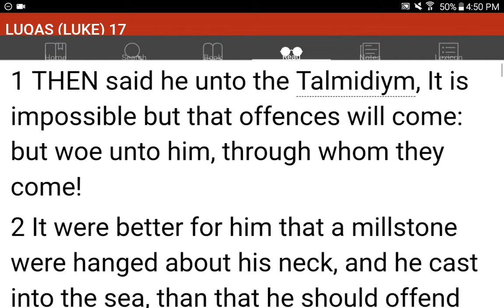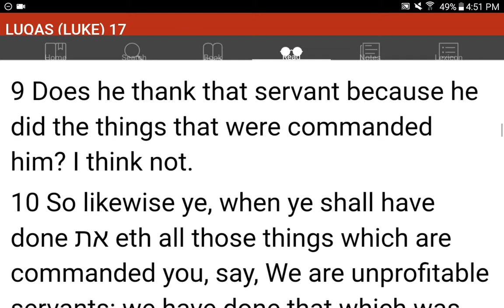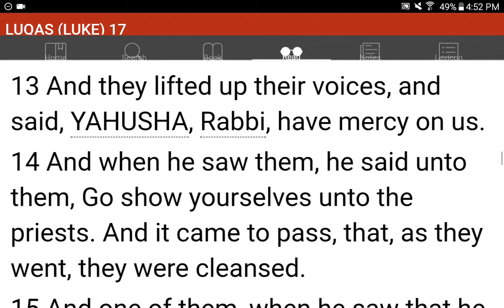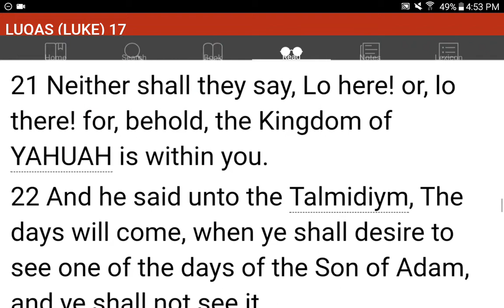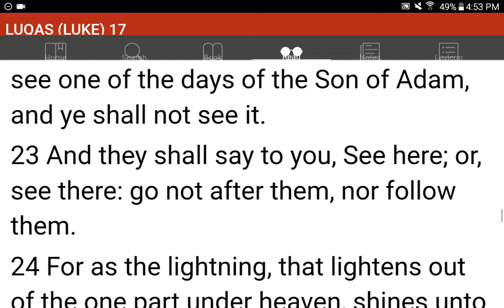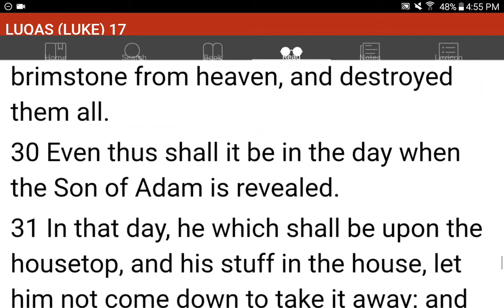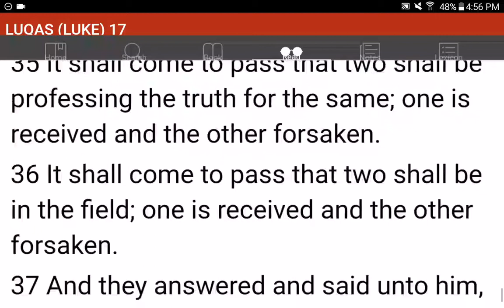💜h?™ "What's the MOST HELPFUL & SIMPLEST WAY that WORKS?"™ GIVE 1P/Month NOW! GCash